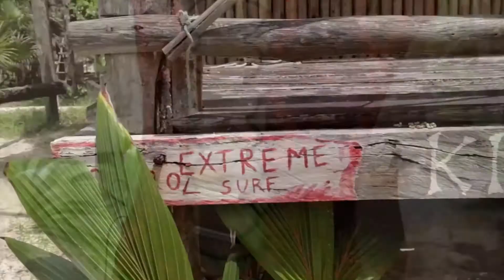Costa Mee - Small Town Girl